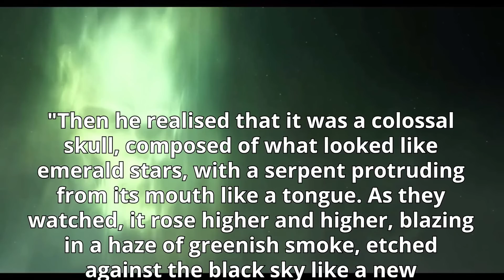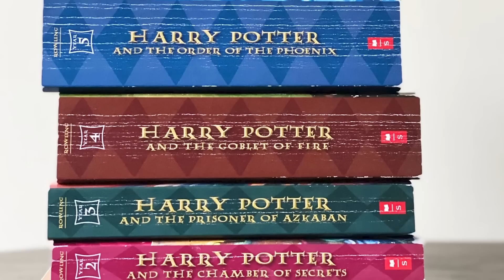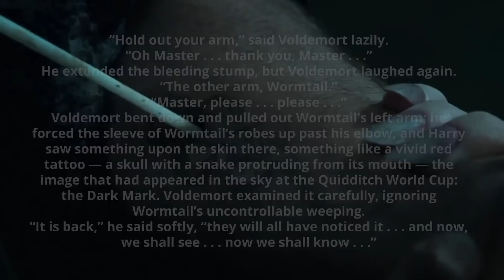¿Tenía Voldemort la Marca Tenebrosa? – Teoría de Harry Potter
¡Travesura realizada!